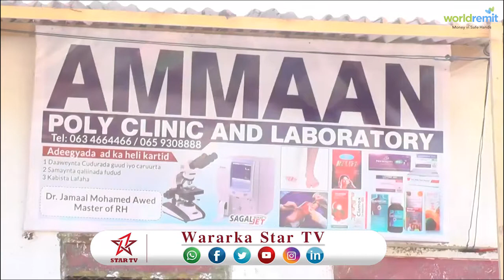DAWO DEGMADA GAR ADAG OO SI RASMI AH LOGA HIRGALIYAY XURUN CUSUB OO DHAKHTARA